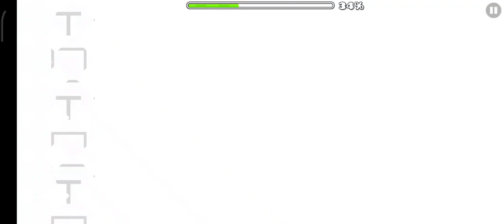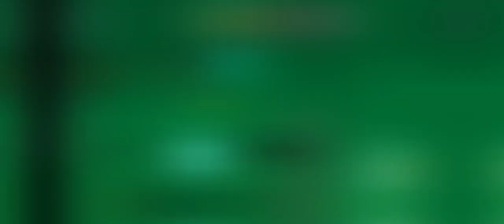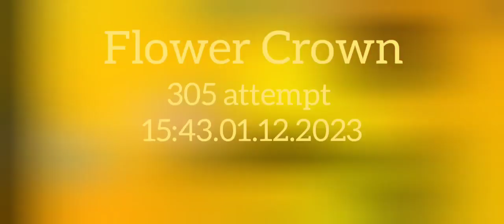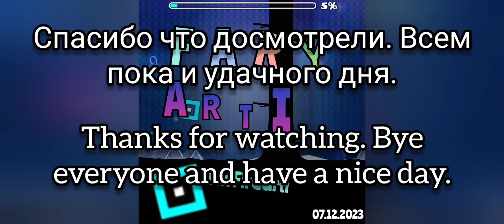61-70 demon's / Easy-Medium demon